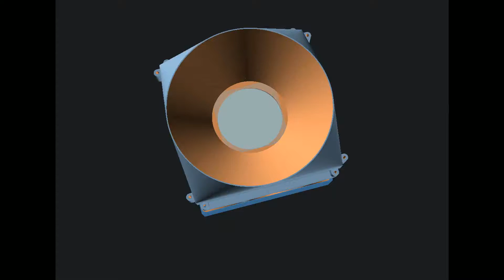Copy of OSETI Camera schematic animation